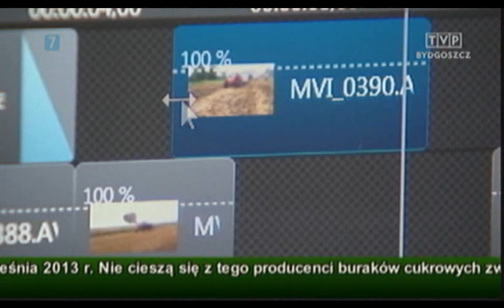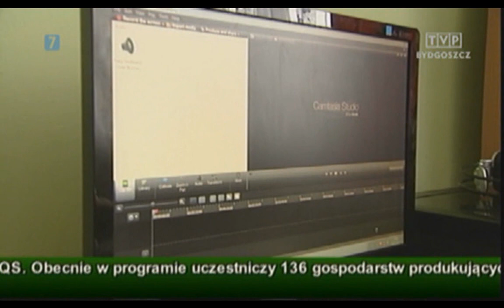Kujawski Movie Team w Agroregion (TVP Bydgoszcz)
W niedziele ukazał się program z naszym udziałem.